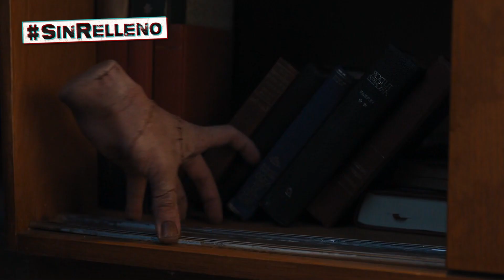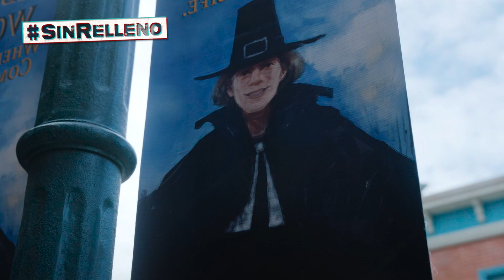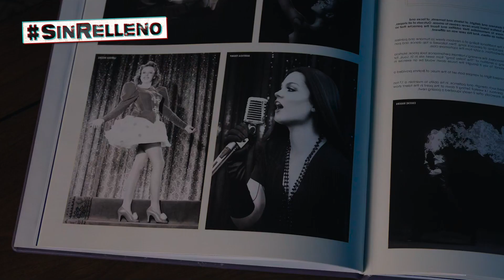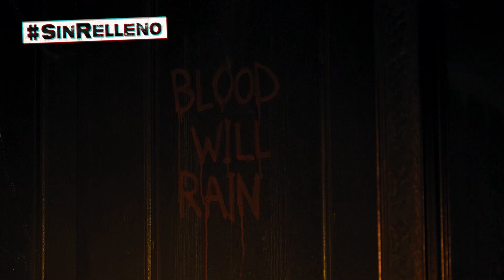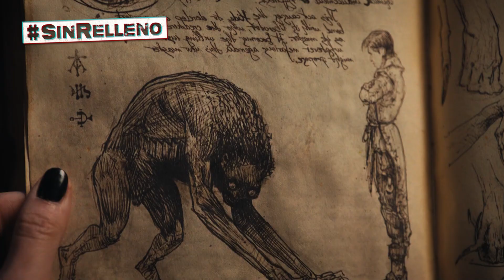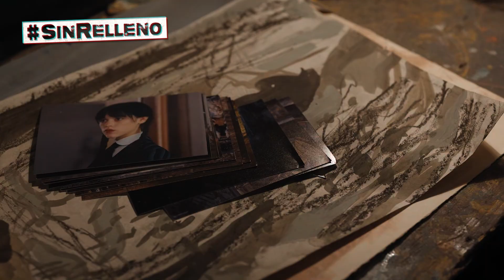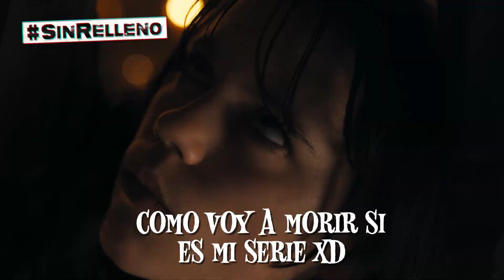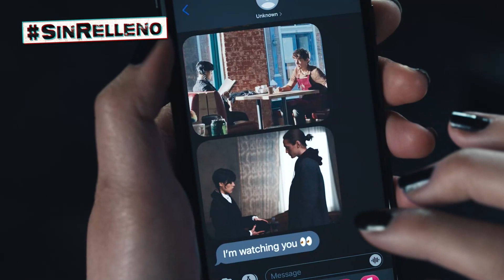MERLINA: La Pibita Gótica y Oscura del Netflix │ Resumen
La pibita más loca del cine vuelve en una serie recontra predecible y recontra gótica.

Espero que hayas disfrutado de ver este video así como yo disfruté haciéndolo, si deseas apoyarme puedes SUSCRIBIRTE y ACTIVAR la CAMPANITA y si deseas colaborar, puedes enviar un mail a ⭐